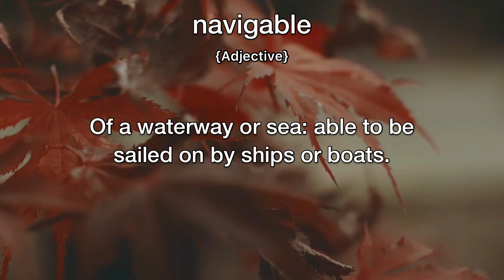Navigable Meaning | Definition of Navigable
- What is the meaning of Navigable
- What is the definition of Navigable
- How to pronounce Navigable
- How to say Navigable